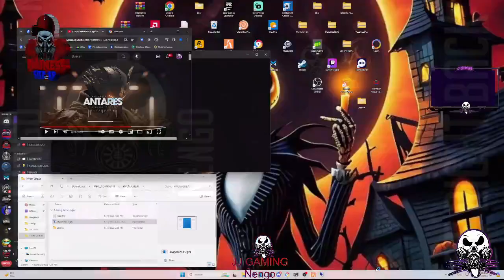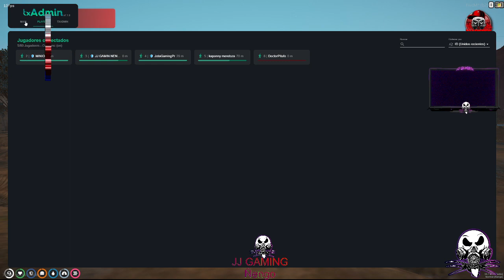JJ GAMING El Ñengo OWNER DE HAINESS CITY RP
+18 JJ GAMING EL Ñengo  OWNER DE HAINESS CITY RP
 Vengan a Vacilar Aqui un Ratito y  Reir Con las Ocurrencias De Ñengo  GRACIAS POR EL APOYO

NO TENGO DERECHOS DE AUTOR DE CUALQUIER MUSICA EN EL DIRECTO MUCHAS BENDICIONES
OWNER DE HAINESS CITY RP.

 🌟🌟🌟🌟  PARA DONACIONES  🌟🌟🌟🌟🌟🌟

CON LAS DONACIONES ME AYUDAS A SEGUUIR CRECIENDO EL CANAL PARA USTEDES GRACIAS A ESAS PERSONAS Q DONAN AL CANAL...